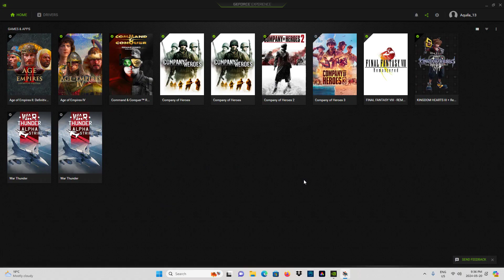My friend Cino_The_Reaper wanted to see me fly a P-38 Sooooo...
Well just as the title says my friend wanted to see me fly a P-38 so here is the best match I had in a P-38 tonight, well I hope he likes it and I hope everyone else does too.

Cino_The_Reaper plays on Playstation and although he does have War Thunder on his PS5 he hardly ever plays it.